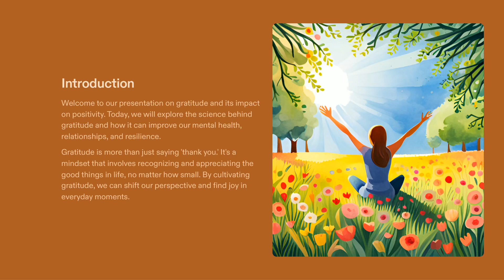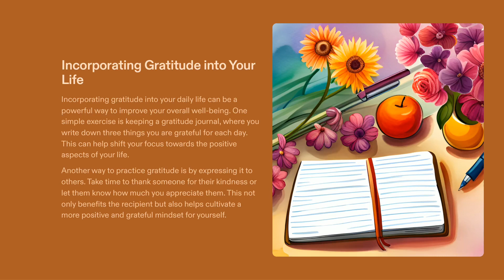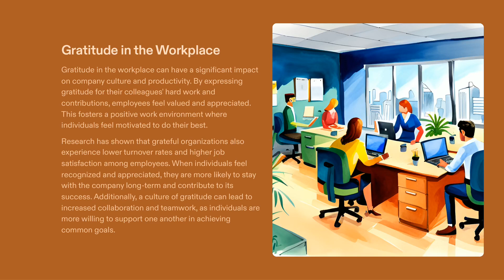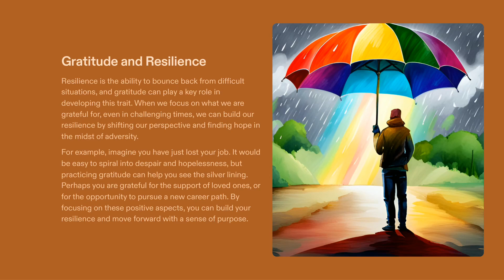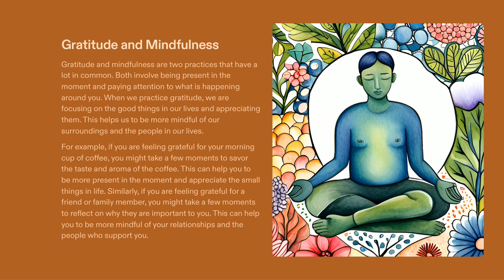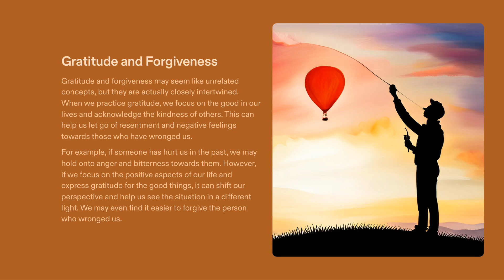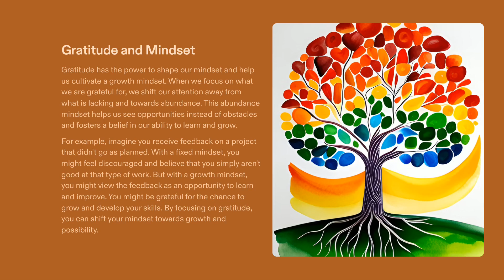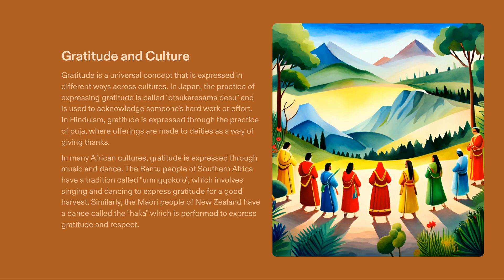Gratitude and Its Impact on Positivity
Discover the profound influence of gratitude on positivity in our enlightening video, "Gratitude and Its Impact on Positivity." Gratitude is more than just a polite response; it's a transformative practice that can significantly improve your overall well-being and outlook.

This insightful video delves into the science of gratitude and its remarkable effects on mental and emotional health. Learn how recognizing and appreciating the good things in your life can lead to a brighter, more fulfilling existence.

Our experts share practical tips and exercises to help you cultivate gratitude as a daily habit. Explore the benefits of keeping a gratitude journal, expressing thanks to others, and practising mindfulness to enhance your awareness of life's blessings, no matter how small.

We also explore the positive ripple effect of gratitude on your relationships, stress levels, and overall resilience. Gratitude isn't just a personal practice; it's a social and emotional tool that can strengthen your connections with others and help you navigate life's challenges with grace and optimism.

Join us in exploring the transformative power of gratitude. Whether seeking to improve your mental well-being, reduce stress, or infuse positivity into your life, this video provides a roadmap to a more grateful and fulfilling existence.